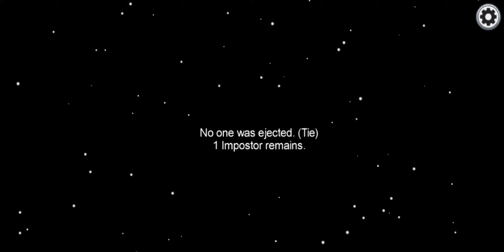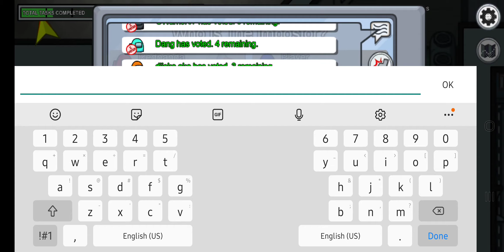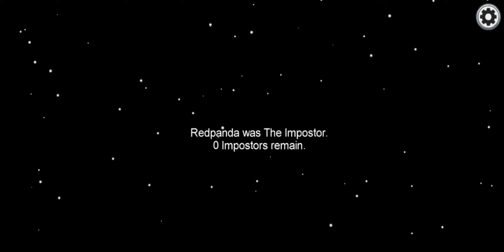Among Us: Halloween Maps